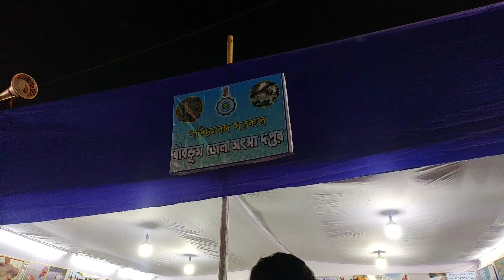বোলপুর শান্তিনিকেতন পৌষ মেলা fastvlog bolpur vlog